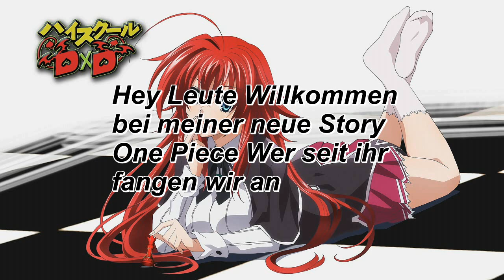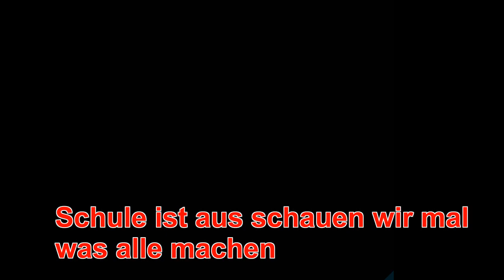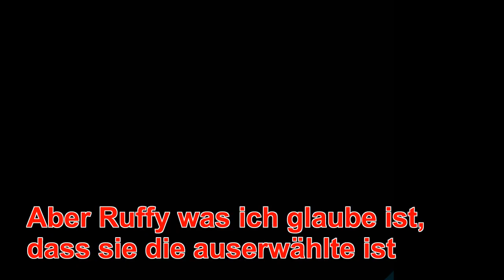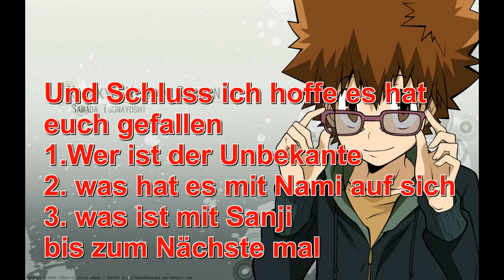One Piece Wer seit ihr (Part 3)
One Piece Wer seit ihr ich hoffe es gefällt euch
Wie immer Gelten
Wer Rechtschreibfehler findet, darf sie sehr gerne behalten